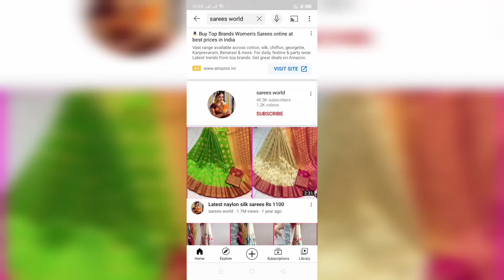designer chiffon sarees with price / @sareesworld /